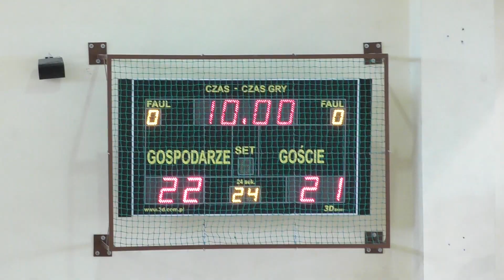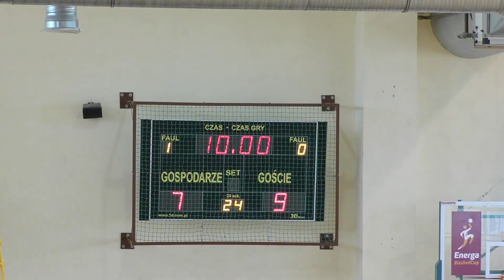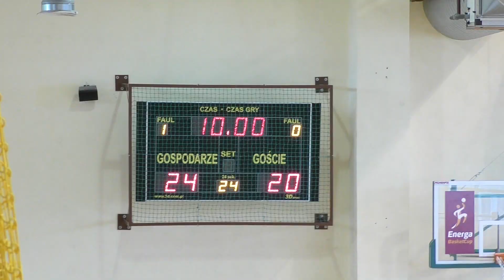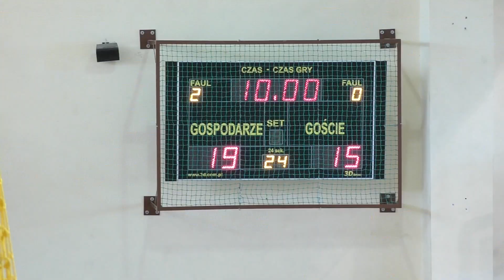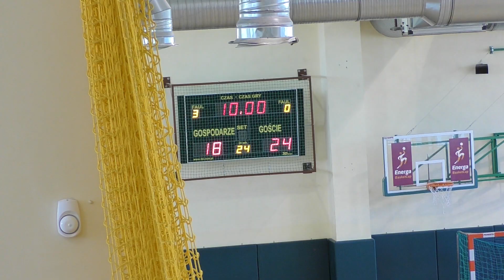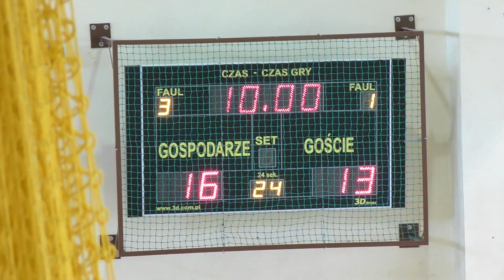Gedania Gdańsk vs GKS Wieżyca 2011 Stężyca (14.09.2019) Sparing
To mój pierwszy film z meczu siatkówki halowej po ca 4-miesięcznej przerwie i zarazem pierwsze spotkanie z nowym a częściowo starym zespołem Dawida Michora. Wynik tego spotkania był sprawą drugorzędną, bo jesteśmy w okresie przygotowawczym do nowego sezonu w którym to trenerzy mocno eksperymentują składem ale tak dla porządku zwyciężyła Gedania 4:1 ale juniorko/kadetki ze Stężycy pokazały się z bardzo dobrej strony w konfrontacji z nieco starszymi koleżankami. Trener Michor w tym meczu nie skorzystał z usług swoich wszystkich siatkarek. Gabrysia Lendzioszek oraz MVP MP Juniorek Julia Orzoł tylko wspierały swoje koleżanki. Wróżę zespołowi ze Stężycy, że już w tym sezonie osiągnie sukces. Cieszy też fakt, że w zespole pozostały chyba wszystkie wartościowe siatkarki z poprzedniego sezonu a do tego doszło 6 świetnych dziewczyn z LTS-u, więc siła rażenia jest spora. Ponadto widać, że w tym nowym zespole jest chemia i dziewczyny zdążyły się już polubić a to podstawa przyszłych sukcesów. Wspólne spędzanie czasu podczas wycieczek rowerowo-kajakowych itd przyniosło efekt. Wcale się nie dziwię, że osoba trenera przyciągnęła za sobą jego byłe wychowanki, ponieważ jak go obserwuję ma on zaszczepioną w genach unikalną umiejętność przekazywania wiedzy w sposób fachowy miksowaną odpowiednią dawką humoru. Tzn potrafi tak zmotywować siatkarki aby te nigdy nie poczuły się przedmiotem ale podmiotem tej gry. Tak na koniec i tak osobiście uważam, że czego podejmie się Dawid (sorki za poufałość) to prędzej czy później zamieni się w złoto z naciskiem na prędzej.
Bardzo się cieszę, że w gdańskiej drużynie w dalszym ciągu gra Wiktoria Piszczek, bo Wiktoria znaczy Gedania. Cieszy też fakt, że większość dziewczyn z ubiegłorocznego zespołu pozostała. Więcej napiszę po pierwszym meczu na który wpadnę. Na koniec pragnę zdementować plotkę, że Julia Orzoł nie zagrała w meczu na prośbę właściciela obiektu w którym rozegrano mecz z troski o parkiet. Bardzo się cieszę, że Julię będę mógł teraz podziwiać częściej, bo jest ona dla mnie w tej chwili numero uno w polskiej młodzieżowej siatkówce.